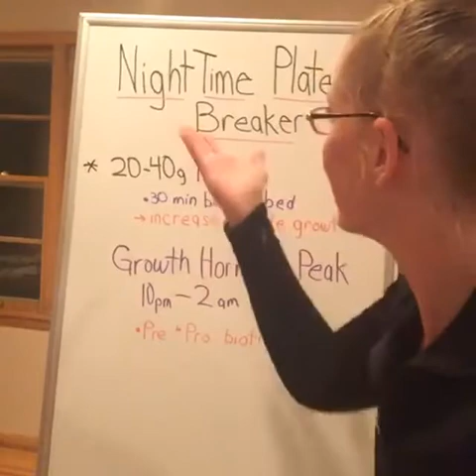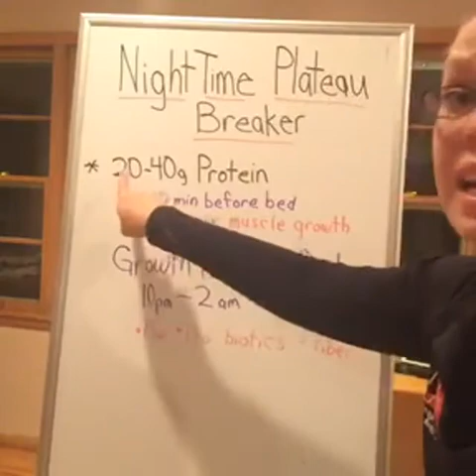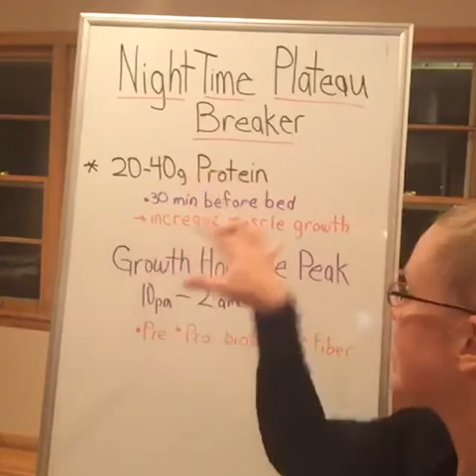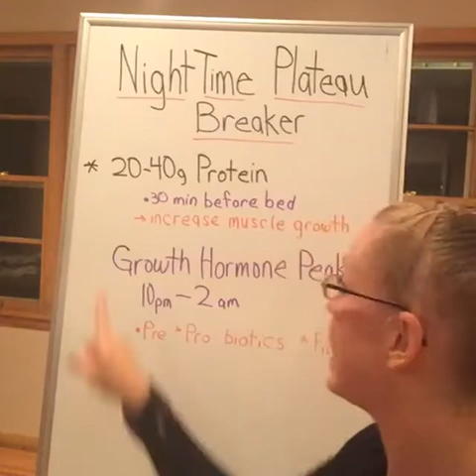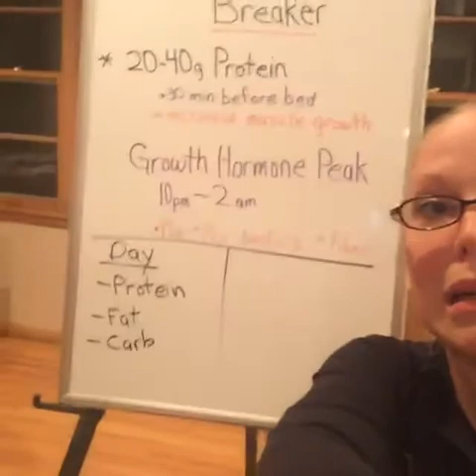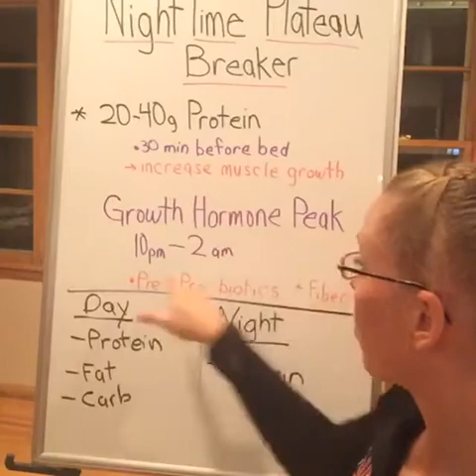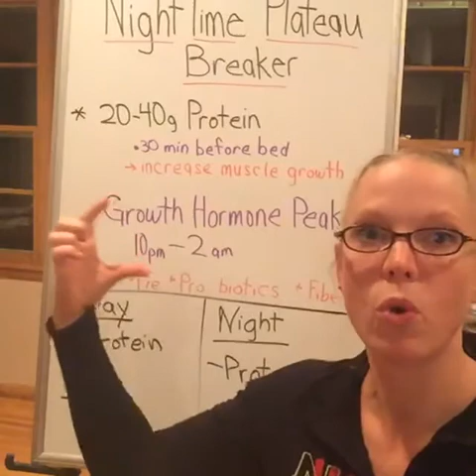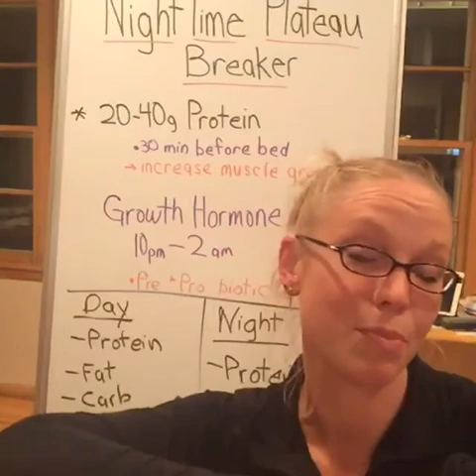Nighttime Plateau Breaker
More tips to breaking your plateaus!